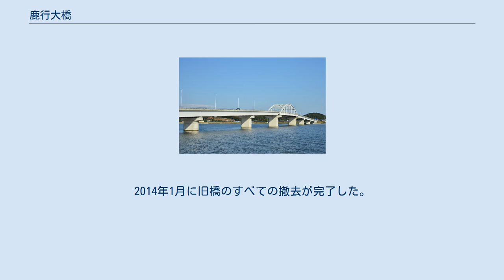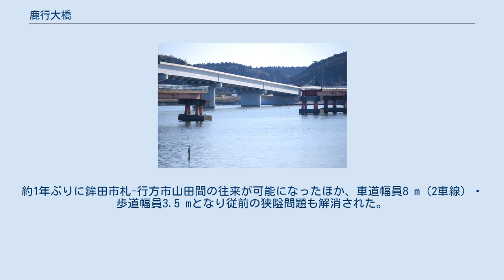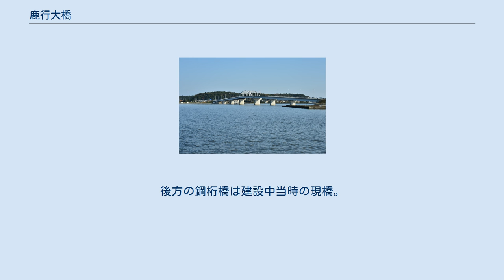鹿行大橋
鹿行大橋（ろっこうおおはし）は、茨城県行方市と鉾田市を結ぶ、霞ヶ浦（北浦）に架かる国道354号の橋である。
 北浦に架かる5本の橋梁のうち、最も北に位置する。
 名称の“鹿行”とは、平成の大合併以前に存在した鹿島郡と行方郡の頭文字から取られた地名である。
開通当時の両岸は行方郡北浦村と鹿島郡大洋村であった。
 鹿行大橋（旧橋） 全景。
東日本大震災で橋桁崩落による通行不可を経て、すべて撤去された。
（2008年6月） 1車線の鹿行大橋（旧橋） （2008年6月） 一般県道土浦大洋線（当時）の一部として、1964年に着工して1968年に橋が完成して開通した。
のちの1993年に県道が昇格して、国道354号の橋梁のひとつとなった。
 旧橋には「最大幅2.4m、重量14t」の大型車通行制限が設けられていて、対向車がすれ違えないほどに狭く、すれ違うためには、途中に設けられた3ヶ所の待避レーンで対向車を待避するという交互通行をしなければならなかった。
 また、かねてより老朽化も懸念されていたが、2011年3月11日に発生した東日本大震災で橋梁の一部（行方市側より7〜9桁目の3径間、約58 m）が崩落。
茨城県警は走行中の車両が複数転落したと発表。
翌日、水没車両1台が発見され、男性1人の死亡が確認された。
2014年1月に旧橋のすべての撤去が完了した。
 現在の鹿行大橋（2代目） （2017年11月） 震災以前の2002年より新橋への架け替えを含めた国道354号北浦バイパスの建設工事を行っており、当初2013年3月末の完成予定を目指して事業が進められていたが、震災による旧橋の崩落を受けて開通が1年近く前倒しされ、2012年4月26日に北浦バイパスと共に開通した。
約1年ぶりに鉾田市札-行方市山田間の往来が可能になったほか、車道幅員8 m（2車線）・歩道幅員3.5 mとなり従前の狭隘問題も解消された。
なお、開通に際する式典では、震災による崩落で亡くなった男性に対して黙祷が捧げられている。
 2011年3月11日の東北地方太平洋沖地震で落橋した鹿行大橋（旧橋）。
パイルベント橋脚2基も湖に沈んだ。
後方の鋼桁橋は建設中当時の現橋。
 鹿行大橋崩落事故に関するカテゴリ: